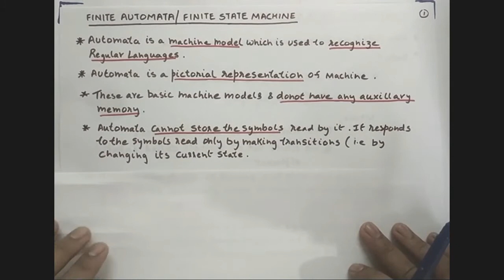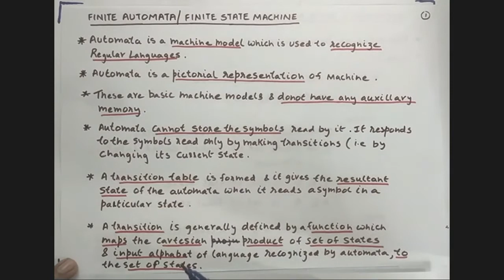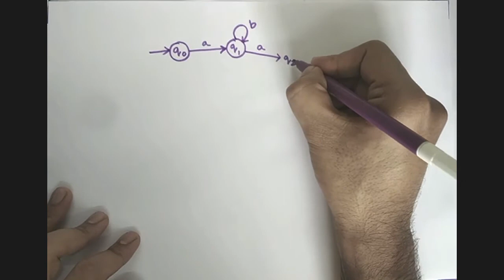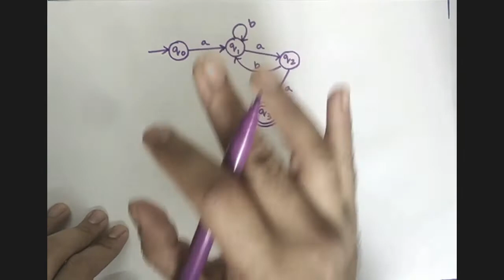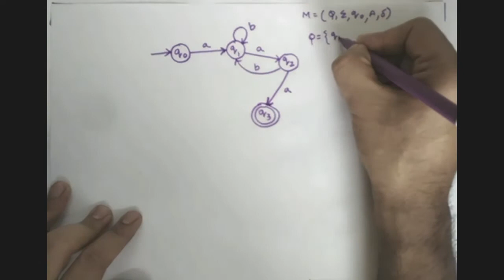UNIT1 LECTURE 08 INTRODUCTION TO FINITE AUTOMATA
In this lecture the students shall be introduced to the Finite Automata(DFA). We shall further learn how to design DFA for a given regular Language / Expression